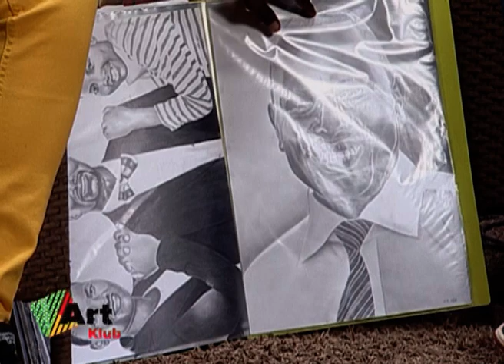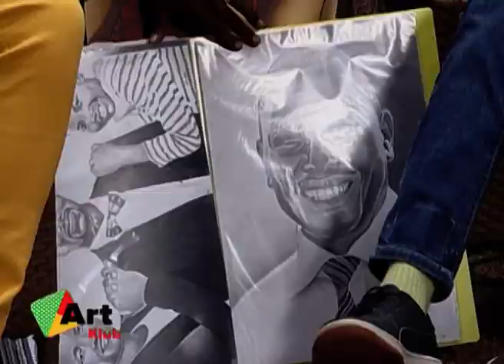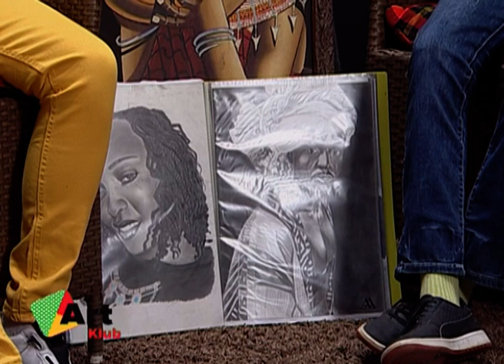Where art in Africa comes to life | Sketch artist |Art Klub Episode 4